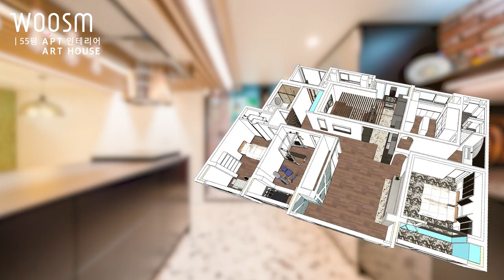180도 달라진 주방의 완벽한 변신ㅣ주방 인테리어ㅣ구조변경ㅣ 60평 아파트 : 5편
55평 아파트의 아트 하우스의 주방 공간을 소개합니다.
기존의 주방과 식사 공간의 위치를 파격적으로 재배치 해봤습니다.
요리를 많이 하시는 고객님의 원활한 동선을 위해서 완벽하게 구조변경 한 주방과 다이닝 공간 함께 보실까요?

+++ 영상 끝까지 보시고~ 주방 발코니의 변화도 놓치지 마세요^^ +++

 00:00  현장소개
 00:09  하이라이트 영상 🎥
 00:32  공사 전후 비교
 00:56  최고급 맞춤 아일랜드
 02:32  고품격 엘리카 후드
 02:55  천장 디자인 요소
 03:25  다이닝 공간 배치
 03:57  1M 벤치 계획
 04:49  이미지월 + 거울장
 05:38  다용도실
 05:57  수납 공간 계획
 06:25  보조 주방
 06:46  도어에서 수납공간으로
 07:00  공기순환시스템 공법
 08:01  공간별 주요 포인트 😀

- Since 2013 ~